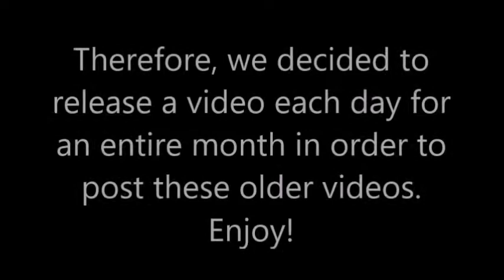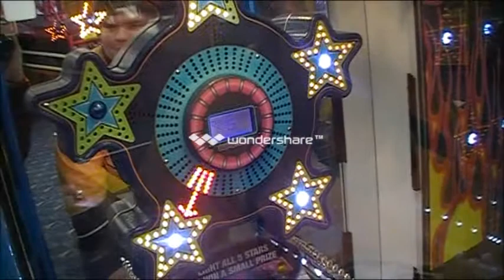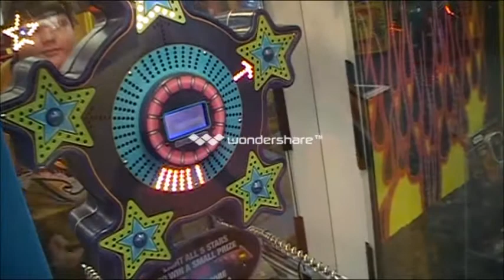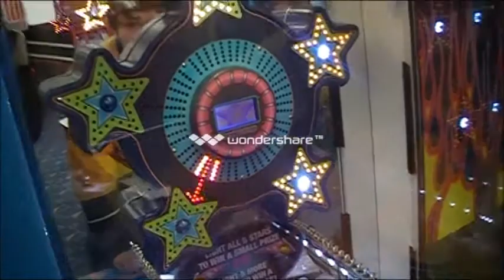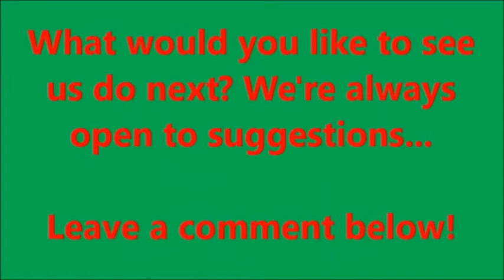Simon Cowell ROBBED ME!! - American Idol Prize Redemption Game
Simon Cowell decides to take Gabe behind the bushes and HAVE HIS WAY with him! Someone help!

Grab a T-Shirt or something at our shop while you're at it!